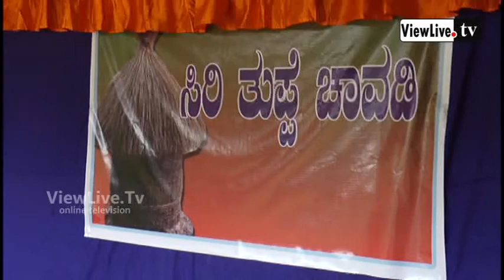GOVIGAGI MEVU | KESARDA KANDADONJI DINA | BOLIYAR ODAKKINAKATTE SHRI RAMA BHAJANA MANDALI